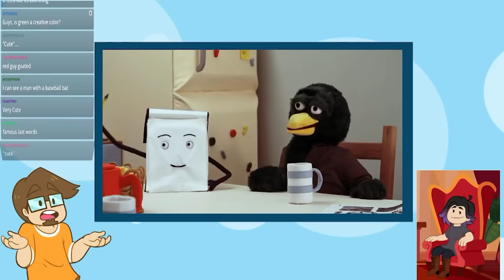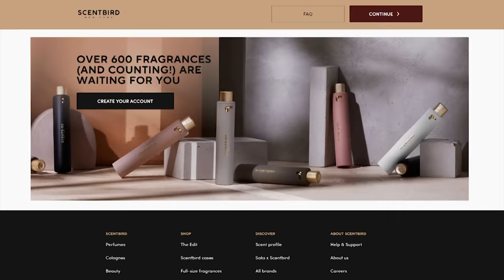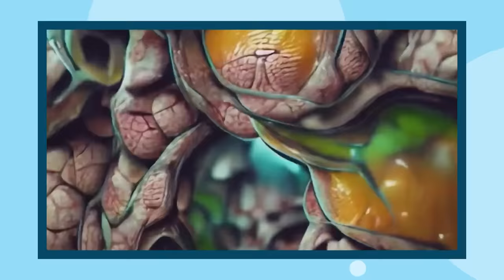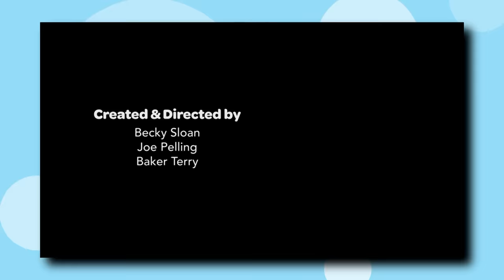I NEVER Should Have Watched Don't Hug Me I'm Scared...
Don't Hug Me I'm Scared truly messed with my head both the web series and the TV series

✅Video Credits✅